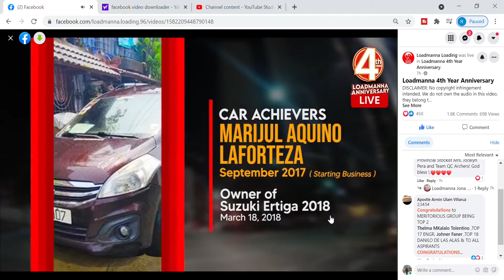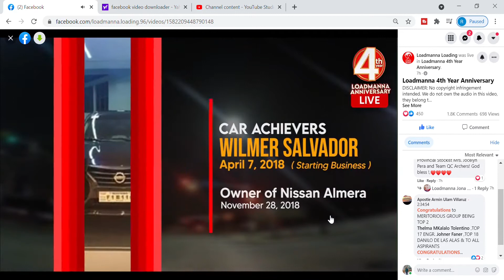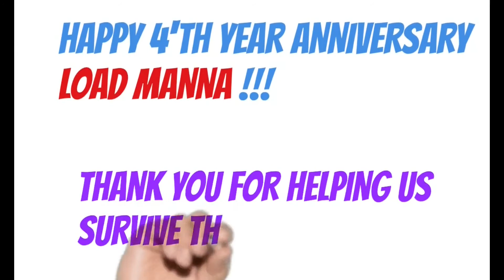LOADMANNA CAR ACHIEVERS 2021 | KUMIKITA NG MALAKI SA LOAD MANNA BUSINESS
Load Manna Dealer Package: Php 3998
Load Manna Barangay Stockist: Php 88, 888
Load Manna Municipal Stockist: Php 194, 88
Load Manna City Stockist: Php 250, 000